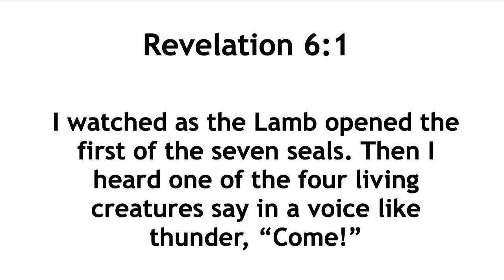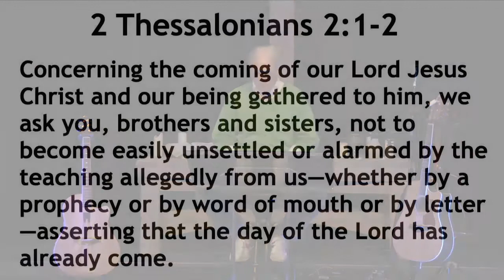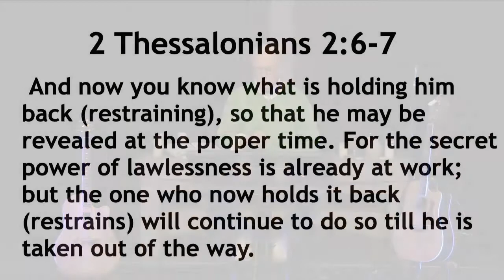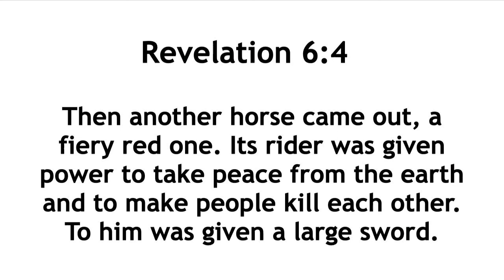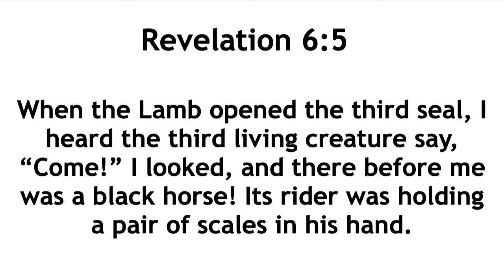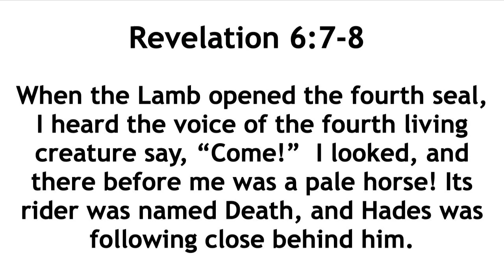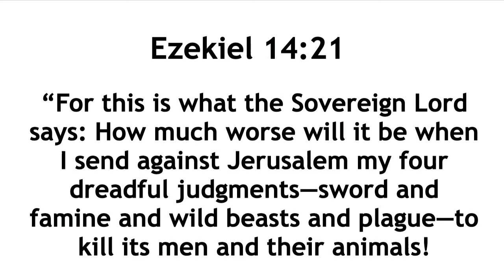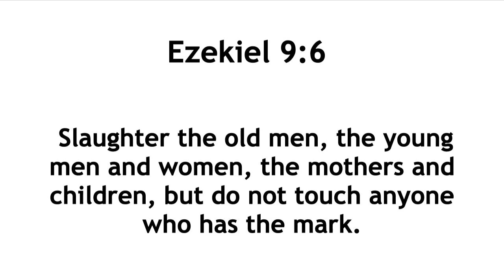Dr. Bob Beltz - Revelation Explained Session 14 - The Four Horsemen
In this session, Dr. Bob Beltz talks about the four horsemen of the apocalypse in the book of Revelation.